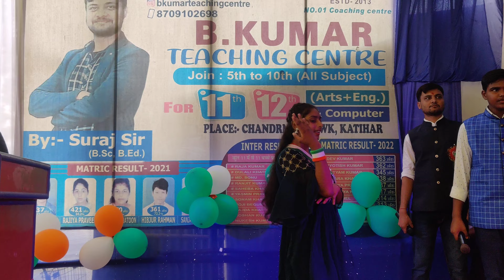राधा तेरी चुनरी.....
radha teri chunri song
radha baje
15th August function
15th August program
swatantarta diwas
dance